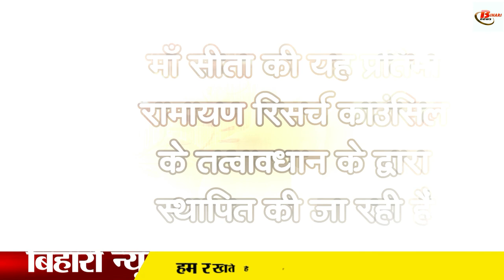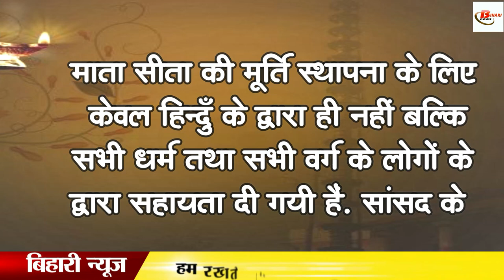बिहार में यहां बन रही विश्व के सबसे बड़ी माता सीता की प्रतिमा